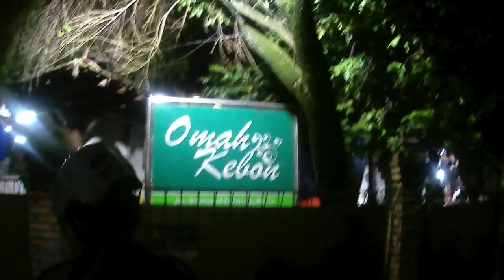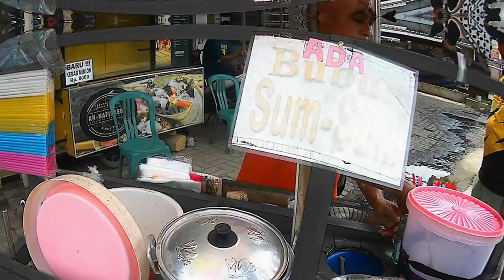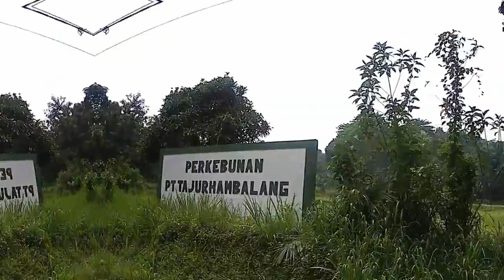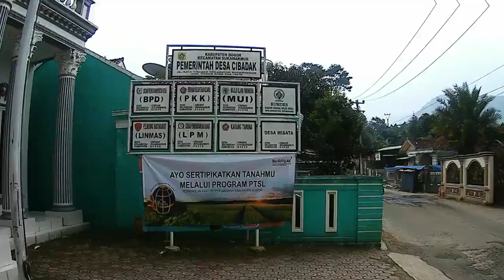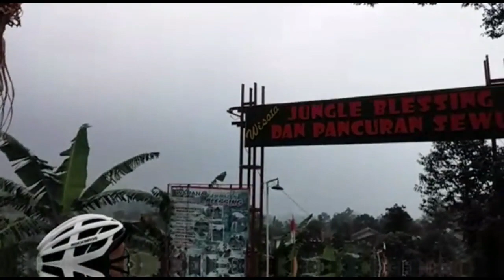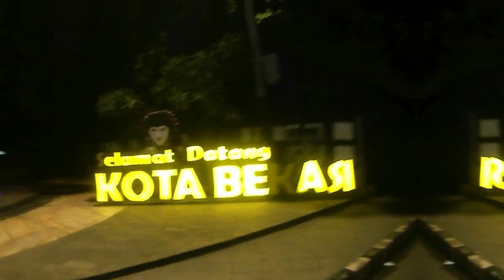Latihan Feudax 100K Tugu Perjuangan Bks - Cikeas - Citereup - Sukamakmur - Jonggol-Oemah Kebon Bks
Latihan Feudax 100K Tugu Perjuangan Bekasi - Cikeas - Citereup - Sukamakmur -  Jonggol-Oemah Kebon Pekayon Bekasi